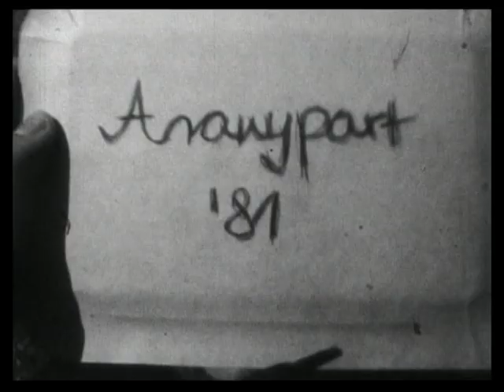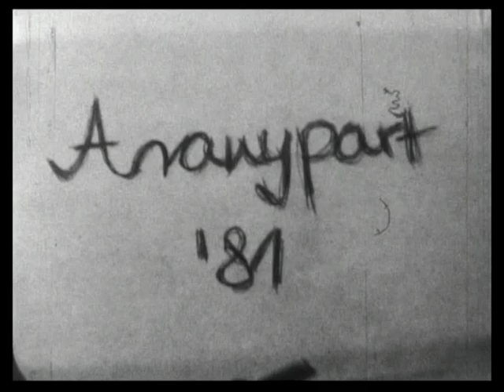Aranypart Balogh János Csóka Miklós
A meghitt családi videóink nem mindig tükrözik a valóságot.